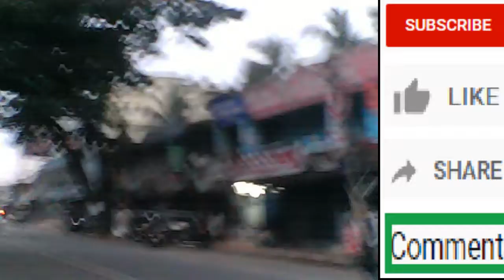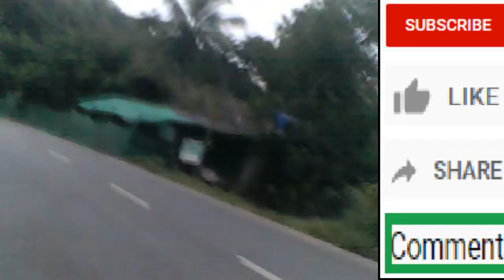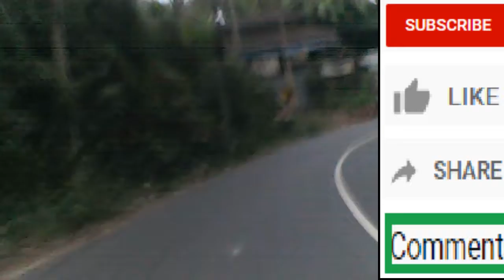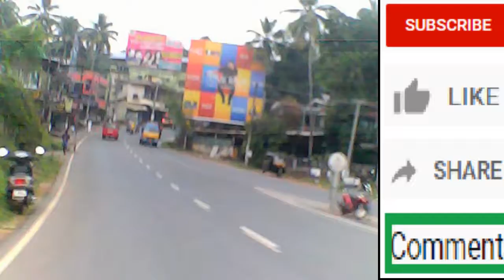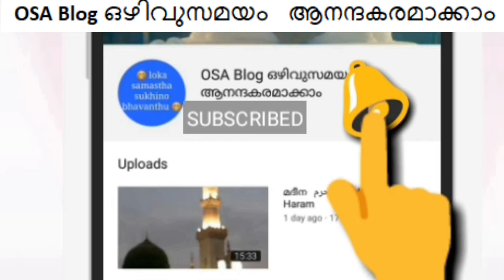Travelling, From OKL To Government Rajah's Higher Secondary School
OSA Blog ഒഴിവുസമയം ആനന്ദകരമാക്കാം
One of the best eco rich campus in town.. Amazing traditional buildings and naturally greenish atmosphere.. a school campus for a dreamy concept
Government Raja`s Higher Secondary School (GRHSS) Kottakkal, Malappuram - 676503.
Standards:- 5th to Plus Two.
Address:
GRHSS Kottakkal
P.O. Kottakkal
PIN. 676503
Malappuram (D.T.)
Kerala
State: Kerala
City: Kottakkal
Pincode: 676503